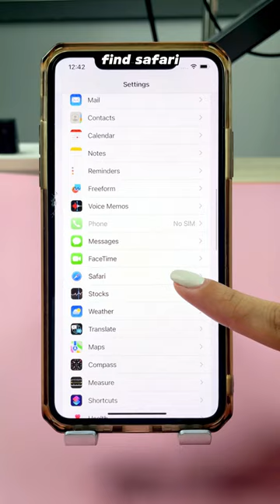🔥 Hidden new iPhone trick on iOS 17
How to Lock Safari Private Tabs with Face ID on iPhone